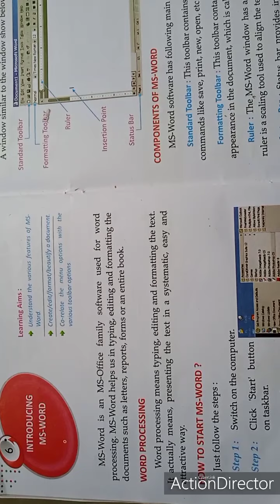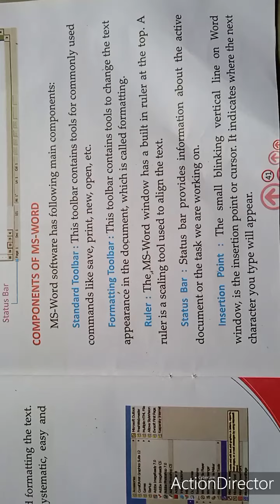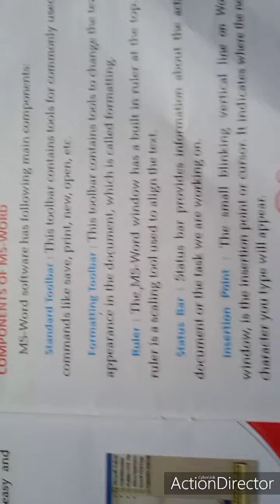INTRODUCING MS WORD BY DAULAT SINGH RAWAT